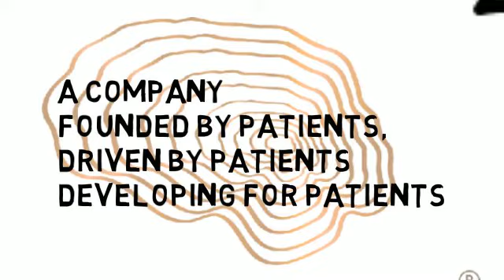Treeway Teaser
Treeway Therapy is a startup biotech company founded by two ALS patients and developing therapies for patients worldwide